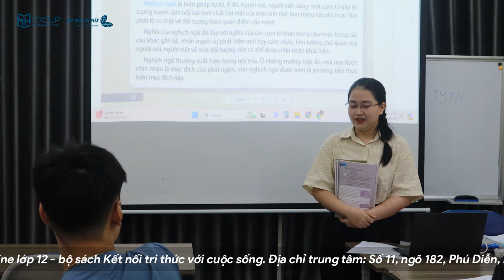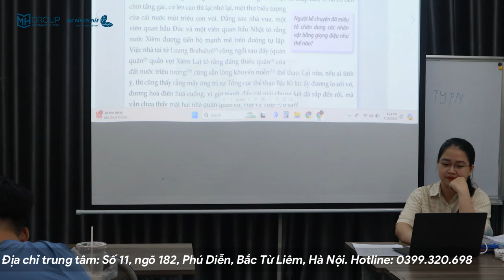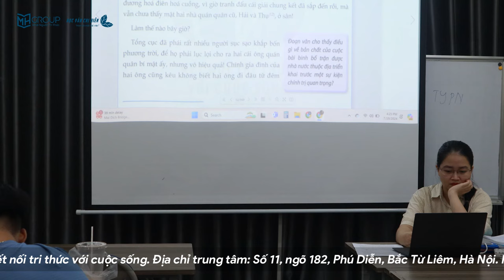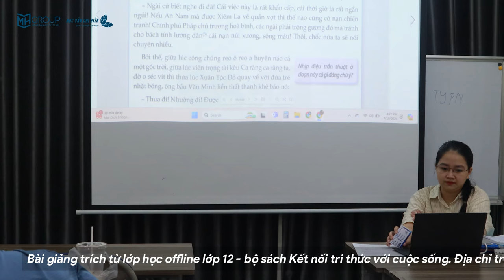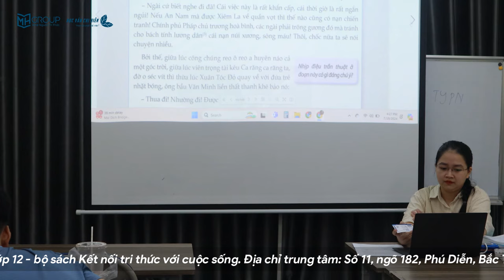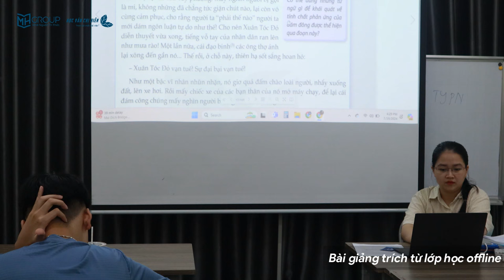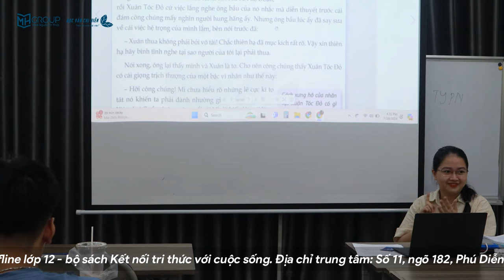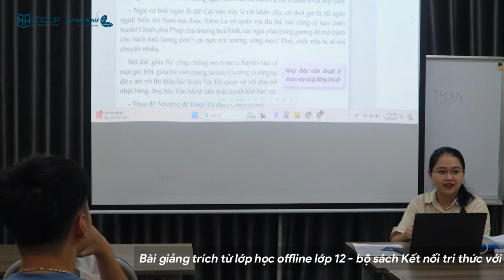XUẤT PHÁT SỚM CÙNG 2K7: XUÂN TÓC ĐỎ CỨU QUỐC || HỌC VĂN CHỊ HIÊN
Bài giảng về Xuân Tóc Đỏ Cứu Quốc

💡𝐇𝐎̣𝐂 𝐕𝐀̆𝐍 𝐂𝐇𝐈̣ 𝐇𝐈𝐄̂𝐍 - 𝐇𝐎̣𝐂 𝐕𝐀̆𝐍 𝐓𝐔̛ 𝐃𝐔𝐘